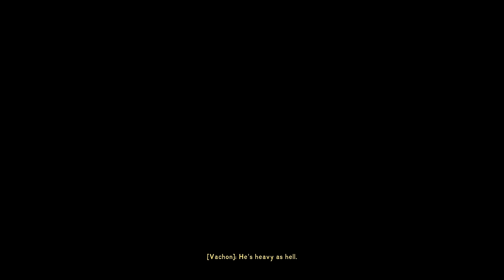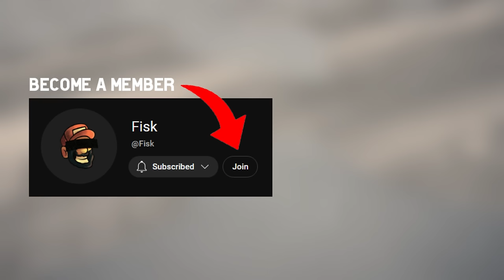I Was Taken By the Bad Guys! - Episode 10 - The Long Dark (Season 3)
Welcome back to The Long Dark! Season 3 is starting where season 1 stopped, MacKenzie is taken by the bad guys.

FiskBeats.

Merch.

G-Portal.